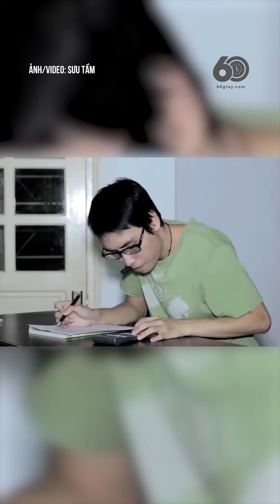CÁCH ĐÂY 10 NĂM TRƯỚC NHIỀU NGƯỜI KHÔNG KHỎI XÓT XA, TIẾC NUỐI CHO TOÀN SHINODA